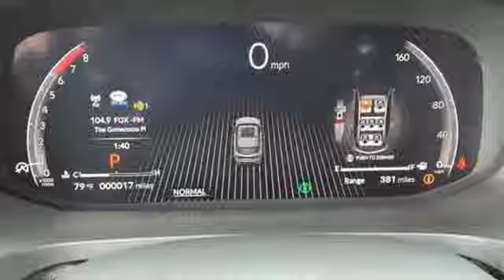New 2025 Acura MDX Greenville SC Easley, SC SL001099 - SOLD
Year: 2025
Make: Acura
Model: MDX
Trim: Type S w/Advance Package
Engine: 3.0L V6 DOHC 24V
Transmission: 10-Speed Automatic
Interior: Nh-885mx/Red
Stock #: SL001099
VIN: 5J8YD8H80SL001099
2025 Acura MDX Type S w/Advance Package SH-AWD Nh-885mx/Liquid Ca (FEATURES).brbr4D Sport Utility 10-Speed Automatic 3.0L V6 DOHC 24V 17/21 City/Highway MPG

Address:
2450 Laurens Rd